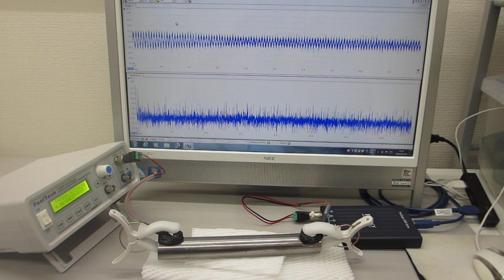基礎実験：：超音波を利用した表面状態の検査技術開発（超音波システム研究所）